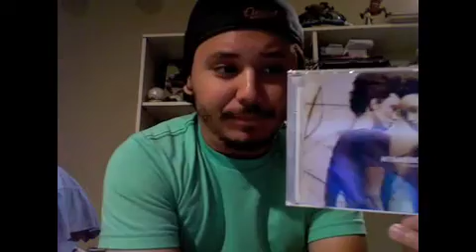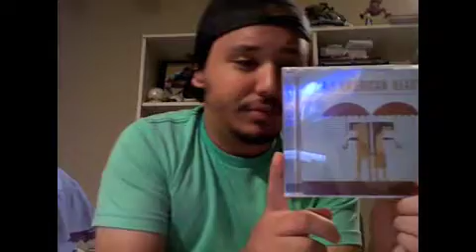brian loves : my american heart